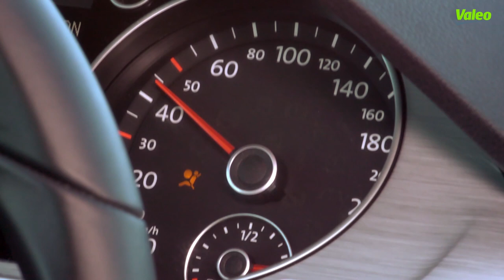Co s námi bude? Autonomní vozidla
Od koňského povozu po auta bez řidiče. Více o autonomních vozidlech v reportáži, kterou jsme pro vás připravili ve spolupráci s Ústavem informatiky AV ČR.